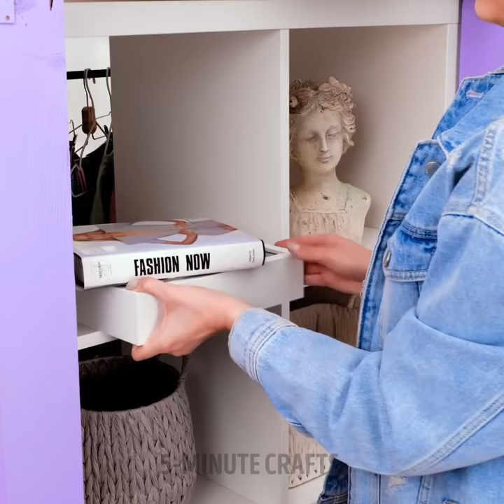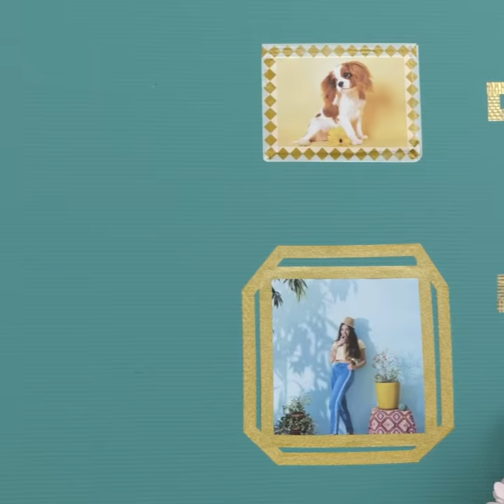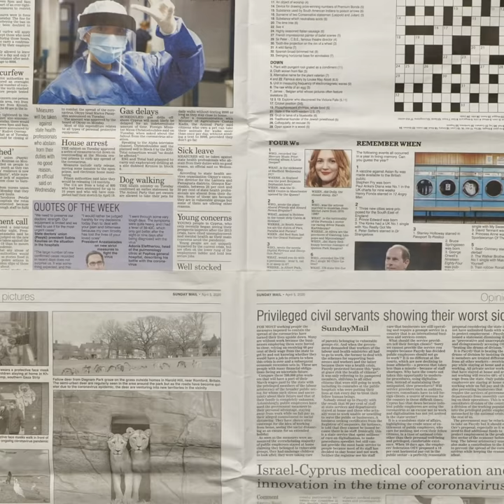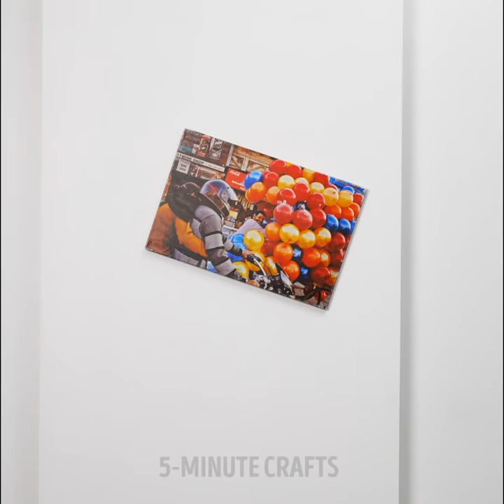Low Budget Design For A Small Room || Cool Organizing And Decorating Ideas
Did you run out of ideas for decorating your home? Right now, we will give you many low Budget design hacks that will help you when you need to give your home a new style. The best thing is that you don't have to spend a lot of money. With a couple of simple materials and creativity, you will get spectacular crafts and decorations that you can change often. So prepare a list with all the ideas that you liked and get to work from now on!

In the following video, you will find decoration hacks and organizing tricks for any occasion. We are going to show you how to remodel a bathroom from scratch. You will learn to give a new style to old and worn furniture. We will show you how to create a unique bed that will be elevated. So you can use the space in your bedroom in an ingenious way. We will even give you tips to quickly and efficiently organize your spaces.

TIMESTAMPS:
07:04 - DIY mirror decoration
12:48 - DIY Decorations for your livingroom
16:56 - Build your bookcase
20:19 - Create a table for breakfast
24:09 - Comfortable seat